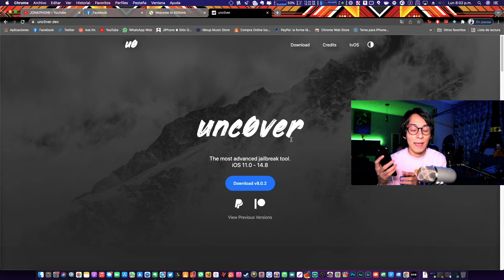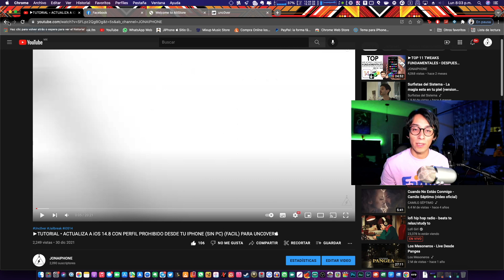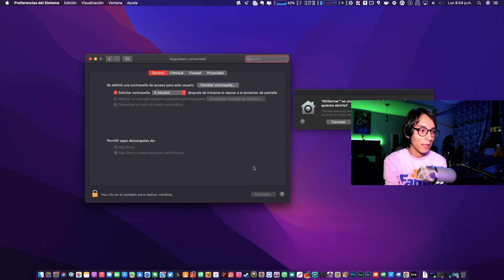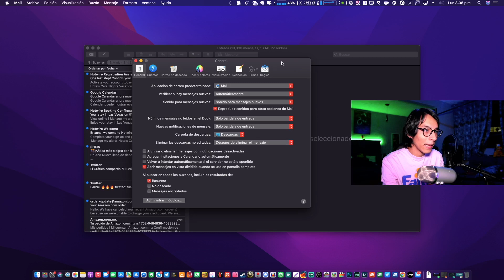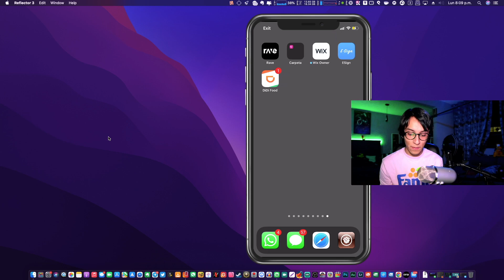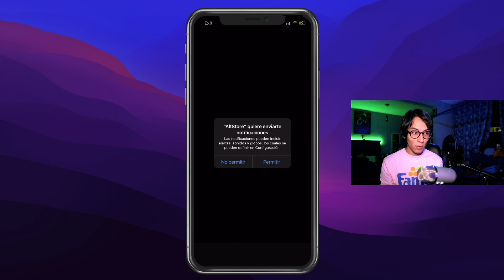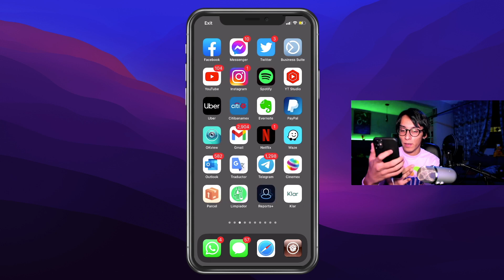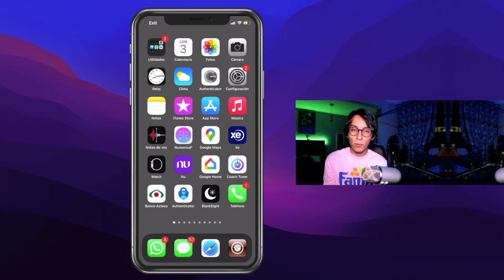►TUTORIAL • JAILBREAK Unc0ver iOS 14.6 / 14.7 / 14.7.1 & 14.8 (A12 & A13) (MUY FACIL) (MAC) 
En Este Video Les Enseñare A Como Hacer El Jailbreak De Unc0ver En iOS 14.6 / 14.7 / 14.7.1 & 14.8, Para Procesadores A12 & A13, En Windows METODO FACIL!

►Producción Por. Jonathan DVB
Equipo Utilizado: Nikon 7200 + Sigma Art 18-35
                               Boya M1, Zoom H1n, MacBook Pro 2012
                               Hackintosh, Final Cut, AudiTechnica AT2035

Todo El Contenido De Este Canal Esta Protegido Por Derechos De Autor, Aquel Que Suba Contenido Sin Consentimiento De Este Canal Sera Sancionado JONAIPHONE 2021.